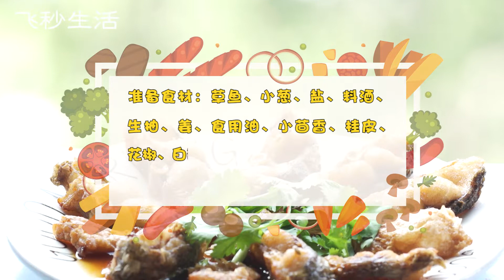草魚怎么做好吃